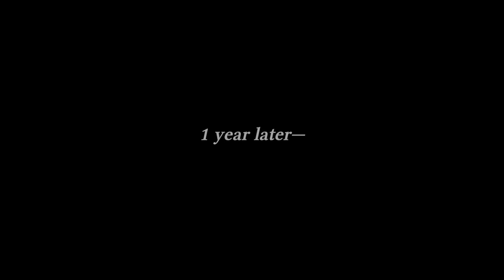[NEW] KINGDOM HEARTS TIMELINE - Episode 17: Unjust World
This episode is pretty special and it took much care. Did you really think I would ignore battles just like that?! I couldn't wait to show you how I wanted Dark Road gameplay to be.
Visually wise, the gameplay was terrible. It was so frenetic that the viewer struggled to follow the action. I myself had troubles to follow the order of the attacks because, visually, battles have the same KHUX animations, but...their speed is doubled. Which is something I never tolerated and it was terrible to see.
This is why I made the battles look as closely as possible like in KHUX, having the same animation speed. Every single tap or sound effect for the attacks in battles have been manually added. It took much time but it was something I've been wanted to experiment since Dark Road was released and I must say, the gameplay flows much better like this.
And, of course, this allowed me to put my own custom music as well.

So here we are! Now that KHUX ended I have everything at my disposal for making the ultimate, complete chronological version of this title.